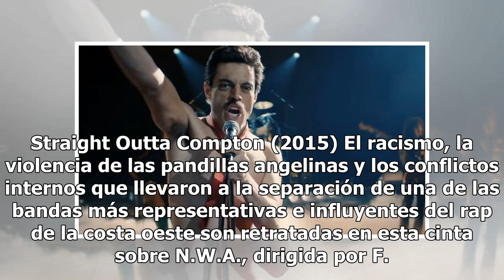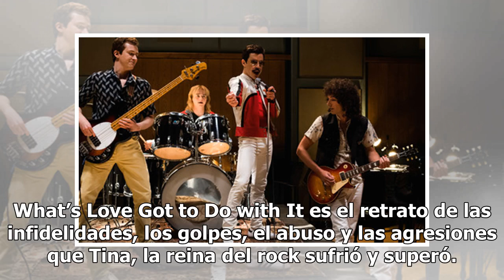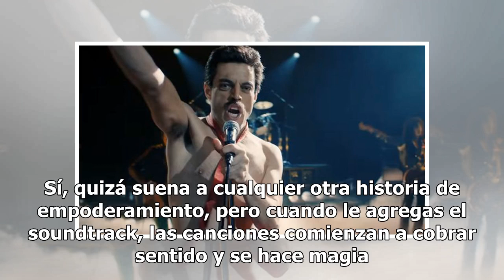Las 5 biopics que debes ver (además de Bohemian Rhapsody)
Bohemian Rhapsody, la cinta sobre la vida del cantante Freddie Mercury, es la película biográfica musical más taquillera de todos los tiempos. El largometraje –protagonizado por Rami Malek y dirigido por Bryan Singer–, ha recaudado hasta el momento casi 540 millones de dólares en todo el mundo. Esto...